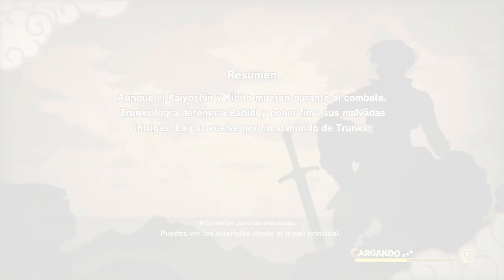PONEN A PRUEBA MI PODER | DRAGON BALL Z KAKAROT | EpsilonGamex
Vamos!!! una promesa es una promsea, aqui esta nuevo video de Dragon Ball Z Kakarot en Español! con las aventuras de Trunks del futuro